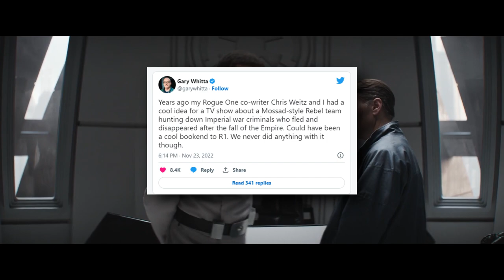This Star Wars series sounds VERY interesting...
One of the creators of Rogue One just came out and revealed his idea for a follow-up series to Rogue One and it sounds quite interesting!